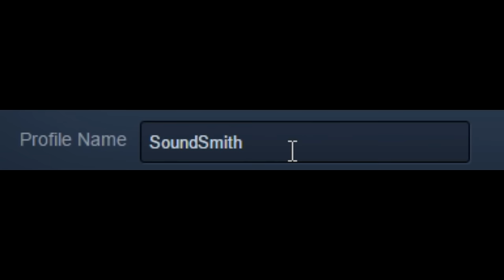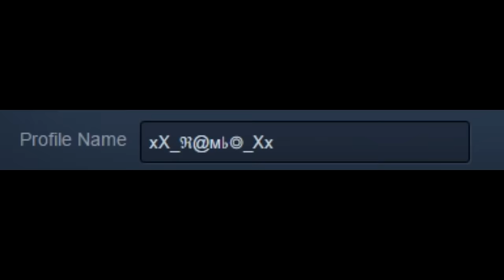[TF2] Hat Stereotypes! Episode 9: The Sniper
Ever seen a person’s hat and assumed something about how they play? Well, you’re not alone. In fact, most hats in the game hold a certain stereotype. This series of videos aims to go over some of the most well-known stereotypes in TF2.

Please keep in mind that I’m not saying that anyone who wears a certain hat is a certain type of person. These videos are for fun. Sorry if I hurt your feelings or something.

Snipers can range from completely braindead to completely terrifying. If you ever wanted a quick way to tell the difference between them, just look at their hat.

Here's a download link for the background music that I made for this video